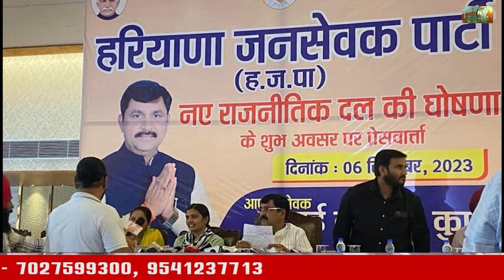हाथी पहनेगा चश्मा, गुरुवार को BSP-INLD गठबंधन का एलान ! | BSP INLD Alliance | Haryana Vidhansabha